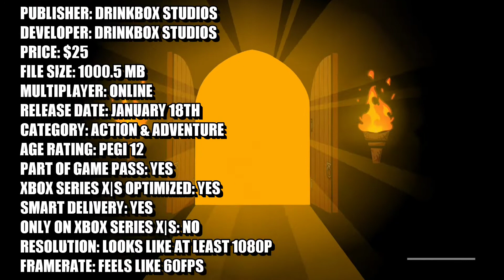Nobody Saves the World - Xbox One S Gameplay